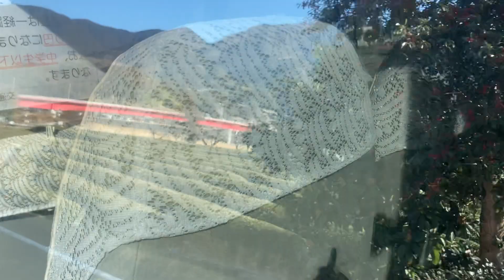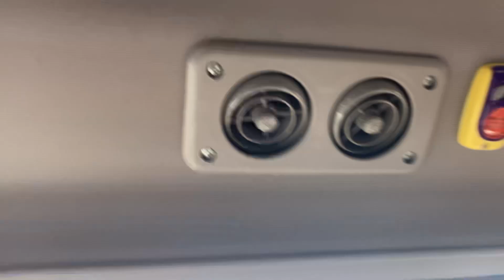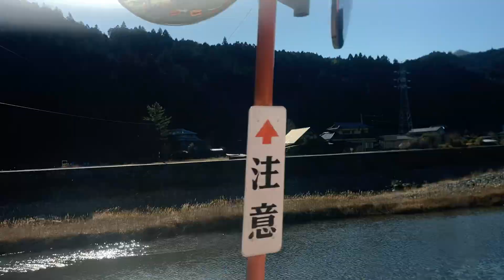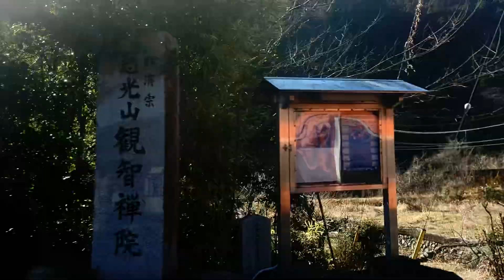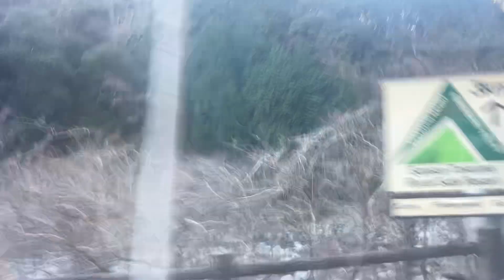南部町営バス(山梨県)車窓 内船駅→役場前・徳間/ 徳間・内船線 内船駅938発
山梨県南部の静岡県側に突き出た地域にある南部町をコミュニティバスでまわります。まずは内船駅から町役場前を経由して山梨県の一般路線バスで行ける最南エリアに進みます。このあと町役場まで戻り、十島駅寄り道で内船駅に戻ったあと、身延線と富士山の間の山道を進むバスに乗り継ぎます。
1.日本高速縦断ツアー
2.全都道府県くまなく巡回ツアー